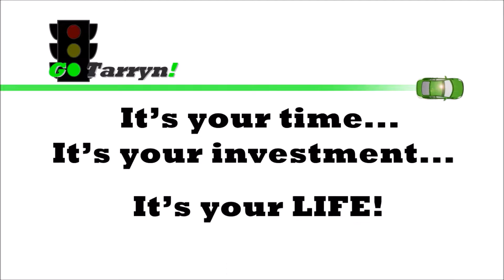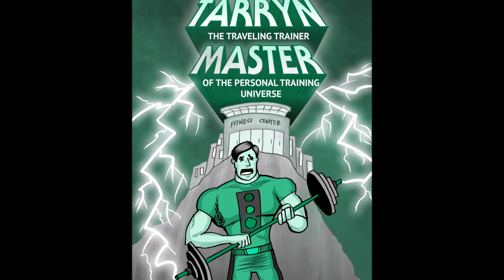GoTarryn Personal Training Video Blog (06/15/2015)